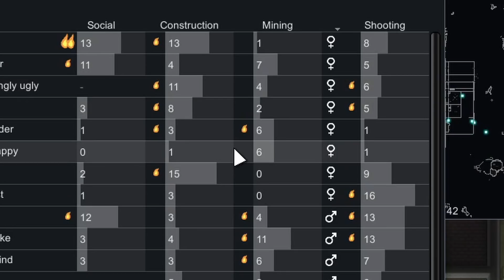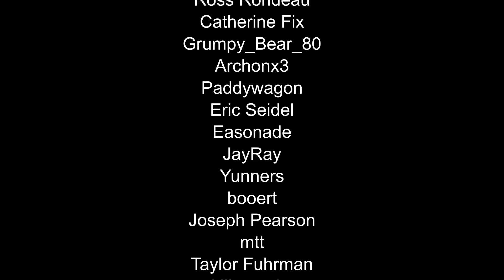Ep13 Recruits 28 to 33 : 395 pawn Challenge : Rimworld Royalty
So many mechs and so many new pawns, that is three mech incidents this episode. Defoliator, center drop and psychic suppressor quest. Also we hired 6 pawns and had to integrate them into the colony. I feel like I got so little done but at the same time it felt like an intense session.

Added Pawns
28 Brambleseed
29 Frederik Hartmann
30 SonIcco
31 Quantum Zari
32 John Mitchell
33 Joey

Simple Sidearms - PeteTimesSix
Camera+ - Brrainz
Achtung! - Brrainz
Simple Search Bar - gguake
TradeHelper - TimmyLiang
RimHUD - Jaxe
Dubs Mint Minimap - Dubwise
Blueprints - Fluffy